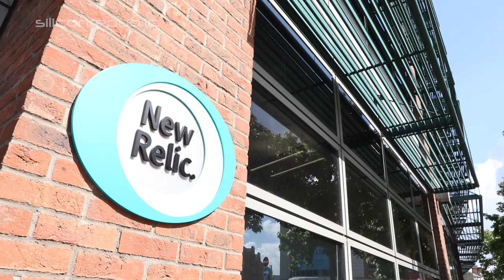What is the company culture like at New Relic?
From onboarding to employee events, Siliconrepublic.com learned about New Relic's company culture and what it's like to work for.